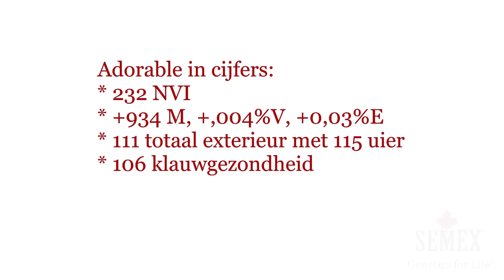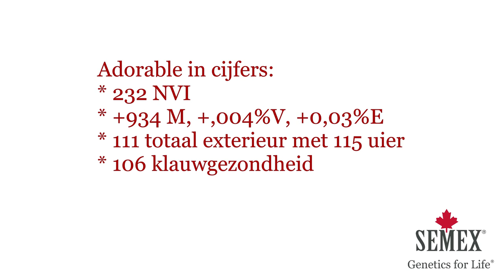Stier van de maand december: Stantons Adorable